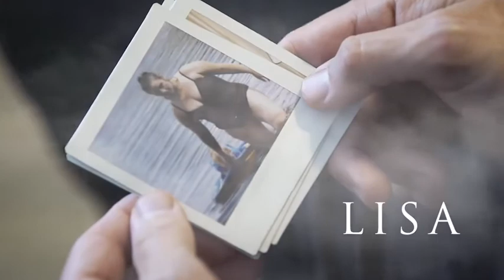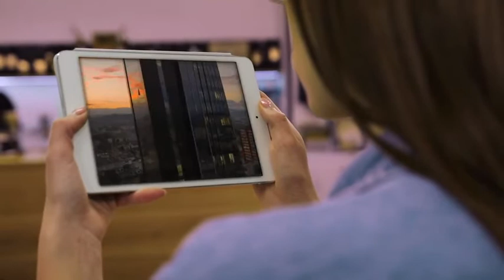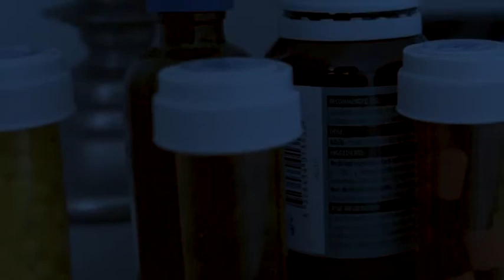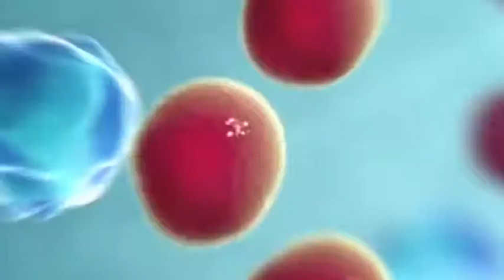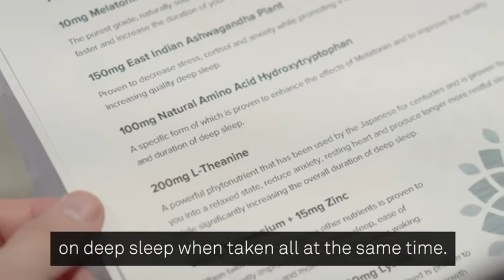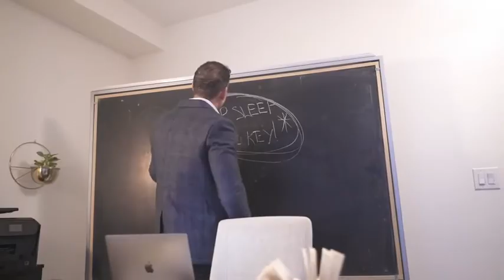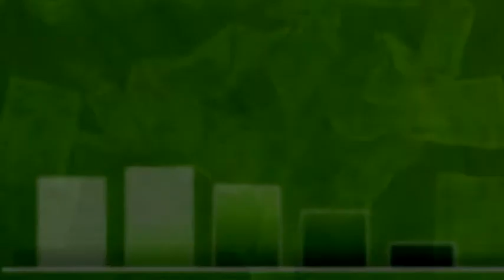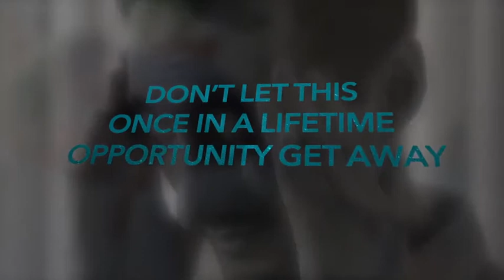How To Lose Weight Fast - Strongest Fat Burner